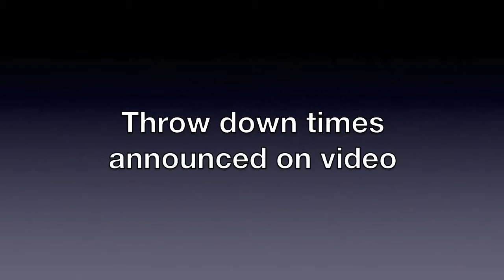Cheyenne Potts skills video Nov 2016